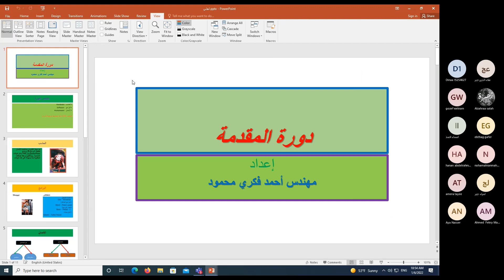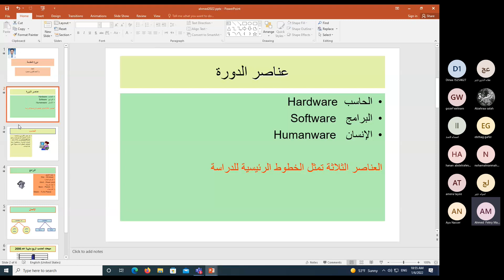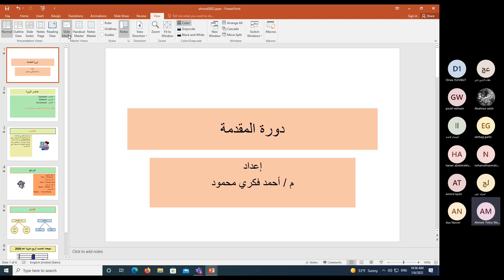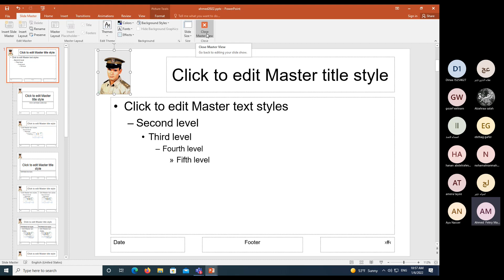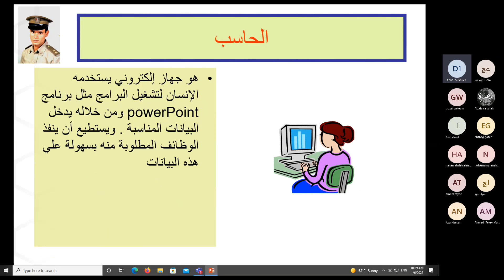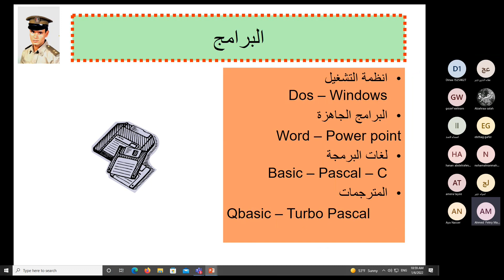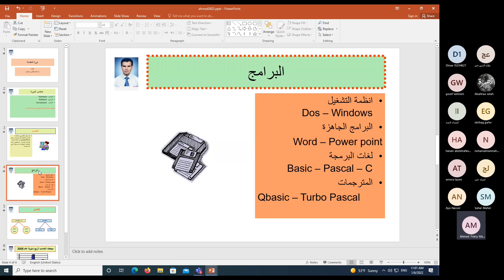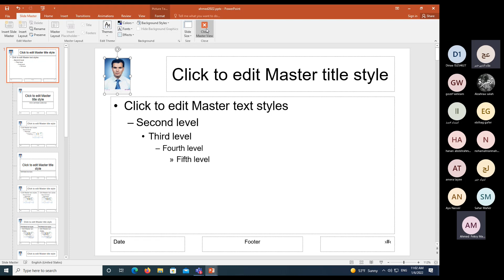أون لاين استخدام الشريحة الرئيسية باور بوينت 2016 Slide Master